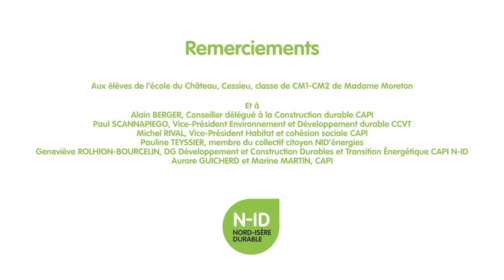Nord-Isère Durable, donnons de l’énergie à nos idées !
- Nord-Isère Durable, en quelques mots, vus par les acteurs du territoire, d’aujourd’hui et de demain !Nord-Isère Durable est une dynamique portée par la CAPI et l’ex Communauté des Vallons de la Tour, pour accompagner la transition énergétique du territoire.